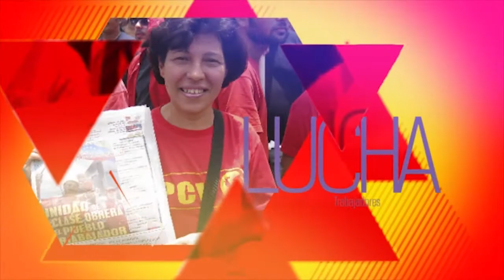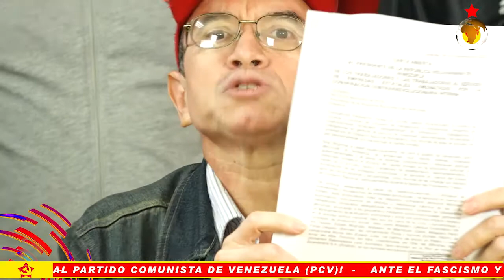FNLCT exige respuesta constitucional al Gobierno Nacional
Caracas, 19 ene. 2017, Tribuna Popular TP.- El Frente Nacional de Lucha de la Clase Trabajadora (FNLCT) exigió al Presidente Nicolás Maduro respuesta a documento entregado por la organización el pasado 30 de noviembre del 2016, junto a un amplio número de dirigentes sindicales del sector público que hacen vida en el Movimiento Obrero y Popular por la Defensa y Transformación Revolucionaria de las Empresas Estatales.
Como se recordará, el recién constituido Movimiento Obrero y Popular por la Defensa y Transformación Revolucionaria de las Empresas Estatales, conjuntamente con el Frente Nacional de Lucha de la Clase Trabajadora (FNLCT), realizó una visita colectiva a la sede de la Presidencia de la República y consignó el escrito mencionado donde se denuncian desde despidos injustificados, violaciones a derechos laborales, hechos graves de corrupción, administración ineficiente y autoritaria, desmantelamiento de empresas, intenciones de reprivatizaciones, entre otras situaciones que suceden en numerosas entidades de trabajo de propiedad estatal, tales como las empresas y unidades de producción adscritas a CVAL (en proceso de supresión), los centrales azucareros de CVA Azúcar (en igual situación), la Red de Abastos Bicentenarios, entre muchas otras.
En la Carta Abierta se plantean propuestas dirigidas a rescatar y fortalecer las empresas públicas bajo un nuevo modelo de gestión basado en el control obrero y popular y se solicita formalmente al presidente Nicolás Maduro una audiencia, a los fines de ahondar y detallar las propuestas, pero también para entregar pruebas de las denuncias de corrupción y manejos irresponsables de tales entidades de trabajo por parte de autoridades civiles y militares que han producido un grave daño al patrimonio público y debilitado al proceso bolivariano, golpeando a amplios sectores de obreros y campesinos.
No sólo es un sensible error político del Ejecutivo Nacional no responder esa comunicación y no propiciar un espacio para escuchar a las y los trabajadores que la suscriben, sino que además es una violación a lo establecido en la Constitución de la República Bolivariana de Venezuela, concretamente de su artículo 51, que establece: “Toda persona tiene el derecho de representar o dirigir peticiones ante cualquier autoridad, funcionario público o funcionaria pública sobre los asuntos que sean de la competencia de éstos, y a obtener oportuna y adecuada respuesta, señalaron los dirigentes.